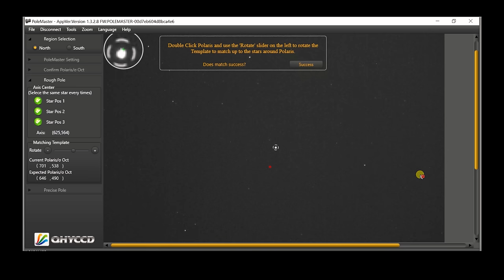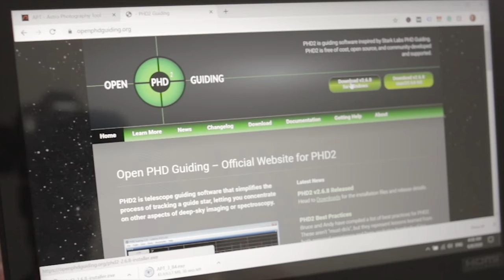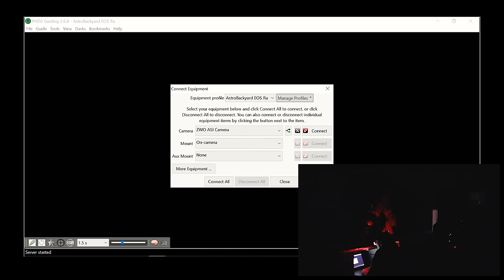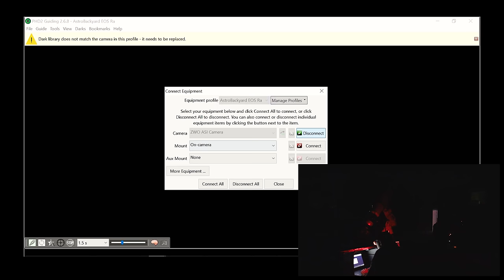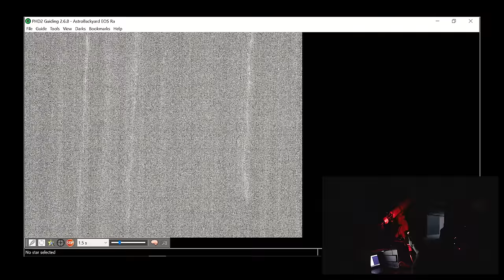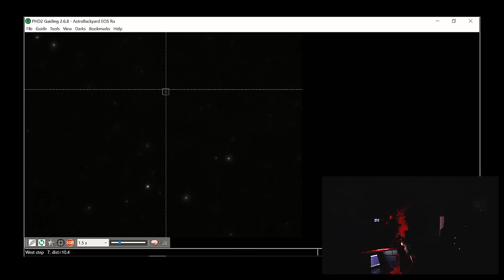My New Autoguiding Camera (ZWO ASI120MM Mini) for PHD Guiding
New Autoguiding Camera and Guide Scope

In this video, I set up a new autoguiding camera for the first time. I use PHD2 guiding to with my new ZWO ASI120mm Mini guide camera and 60mm guide scope to improve the tracking of my telescope mount.

Using the Sky-Watcher EQ6-R pro, I photograph the Eastern Veil Nebula in the constellation Cygnus. This is a supernova remnant that lies about 1,470 light-years away. The final image includes 35 x 4-minutes at ISO 3200.